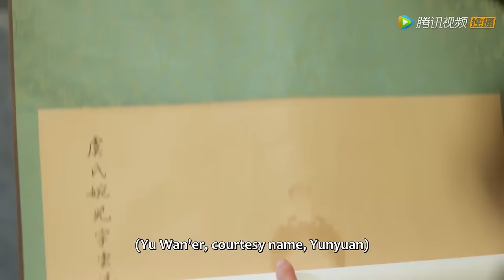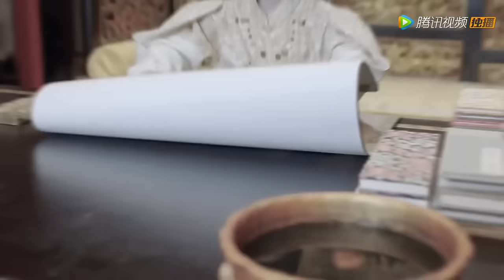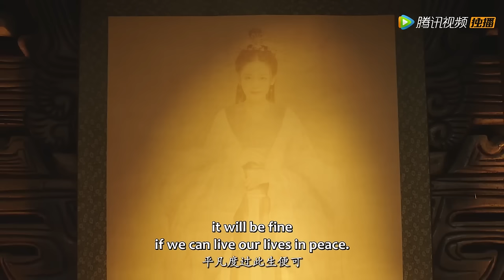【FULL MOVIE】灰姑娘扒衣為霸道王爺療傷，甜蜜一夜後，王爺徹底愛上了她#忘川序#最新電影#大陸電影#愛情電影#玄幻电影#通用